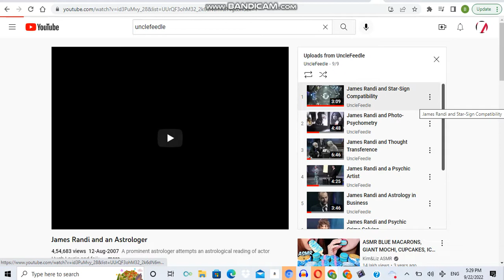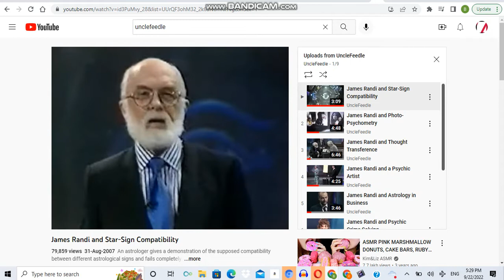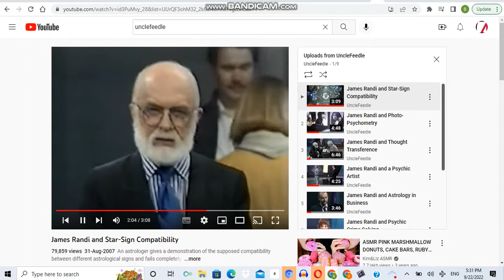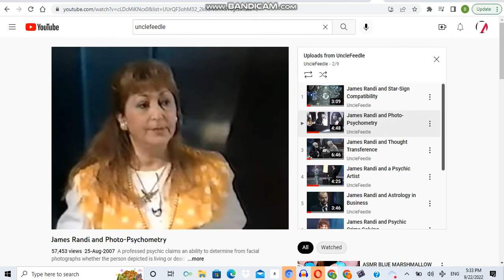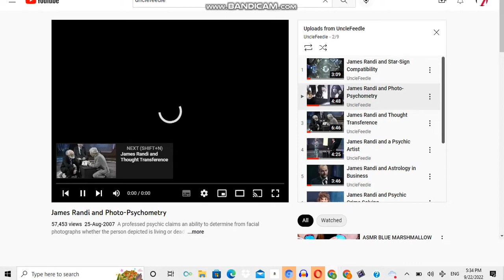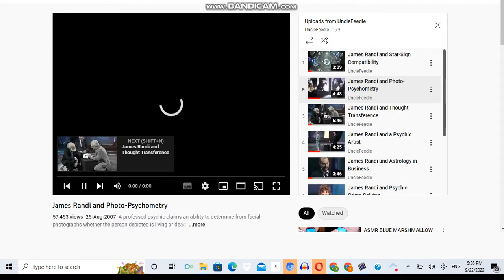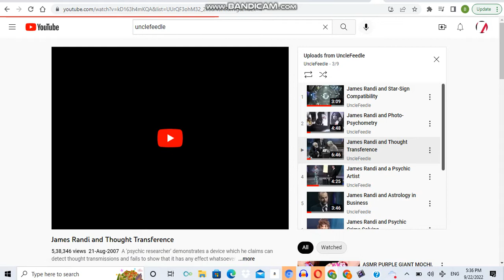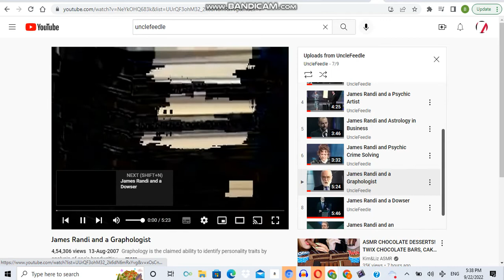unclefeedle white party 3